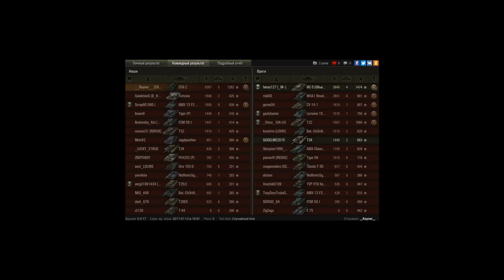STA-2, Мурованка, Стандартный бой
Игрок: __Rayner__ [CRGX]